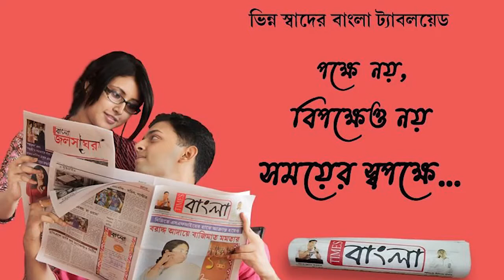নদীয়ার কৃষ্ণনগরে একটি বাড়িতে দুঃসাহসিক চুরির ঘটনায় এলাকায় চাঞ্চল্য